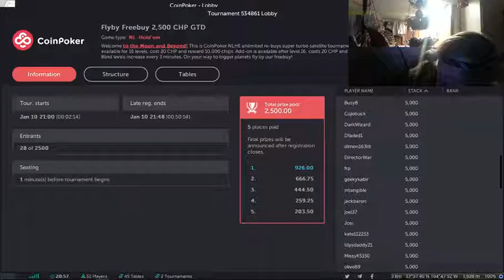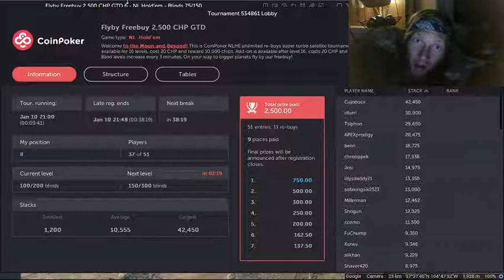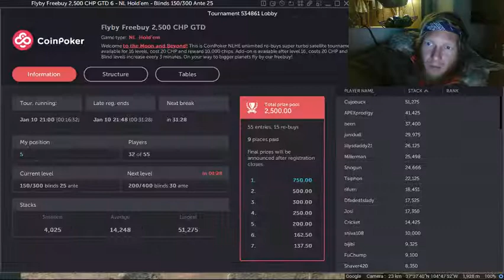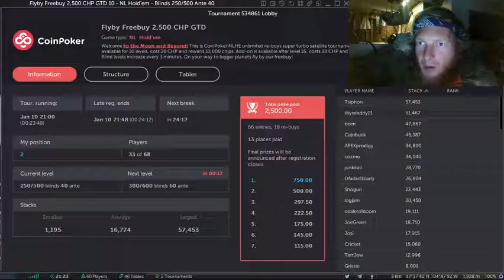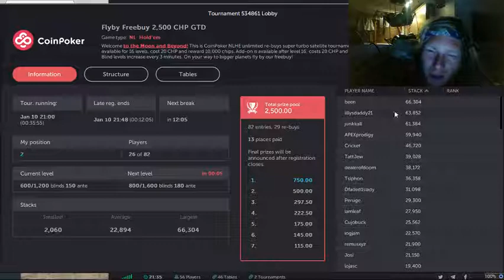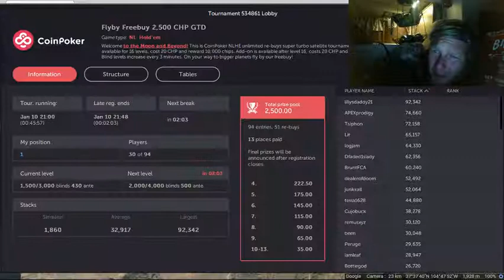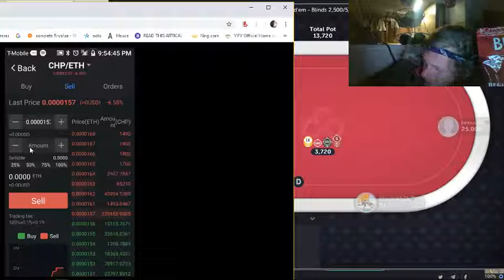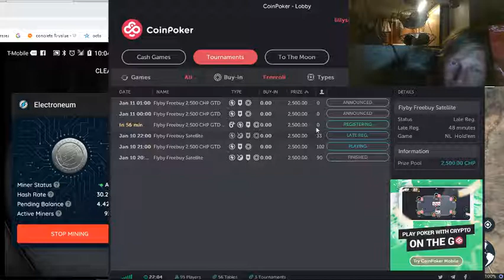poker with paps, testing windows fixes